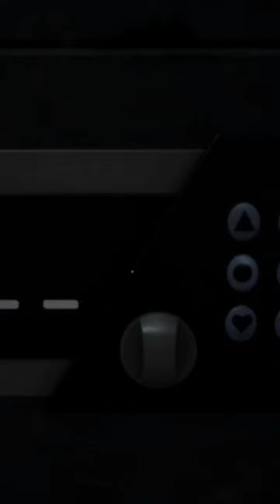Level 0 Redone